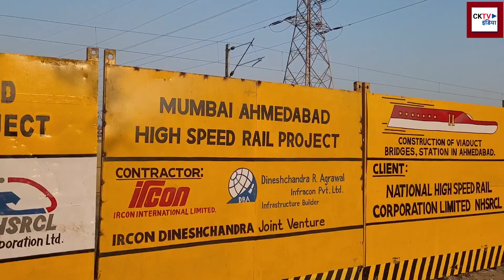बहुत जल्द इंडिया में अब बुलेट ट्रेन पटरी पर दौड़ेगी। ground report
आप लोगों को कैसा लगा कमेंट करके जरूर बताइए और हमसे  जुड़े रहने के लिए चैनल को सब्सक्राइब जरूर कर लीजिए अच्छा लगा हो तो वीडियो को लाइक ,शेयर भी कर सकते हैं  ।